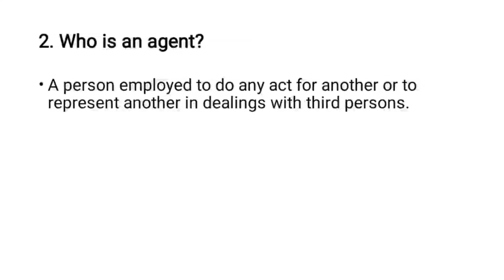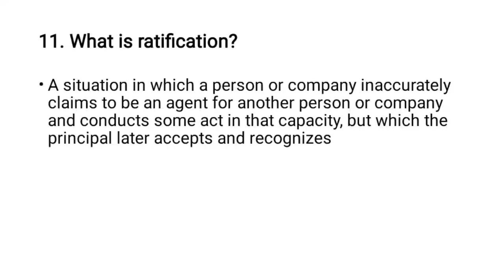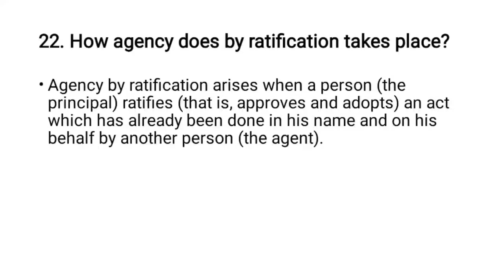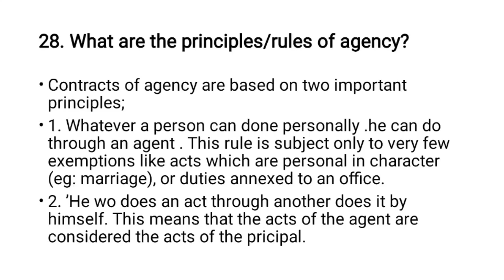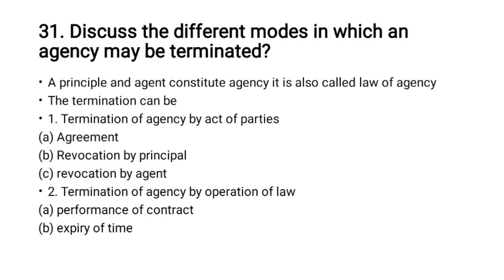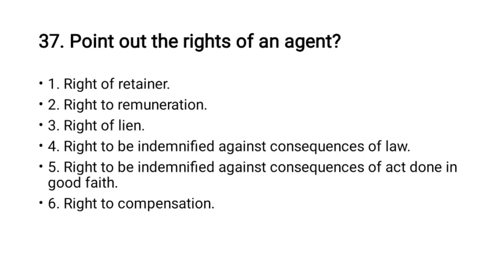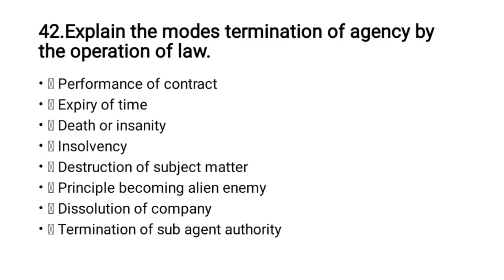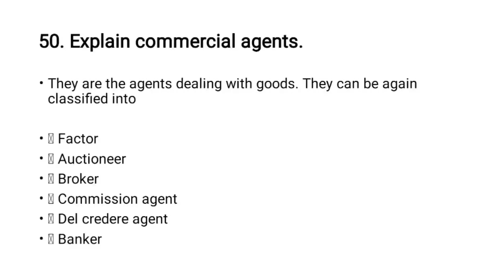Agency | BRF - Questions and Answers